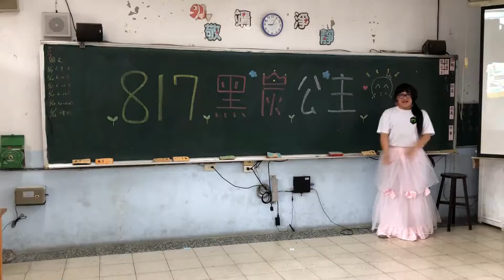817《黑炭公主》